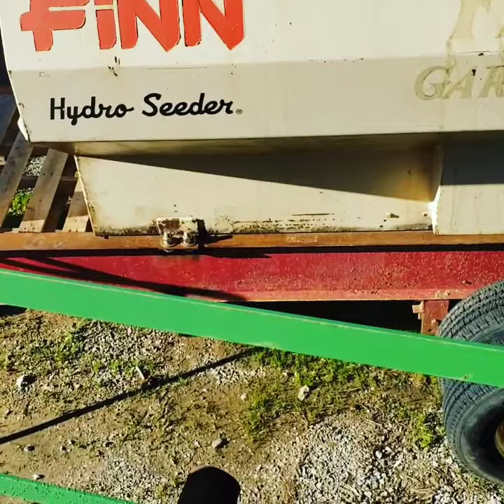Easy Lawn C330 Hydroseeder!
JD 6 Liter spinning up!